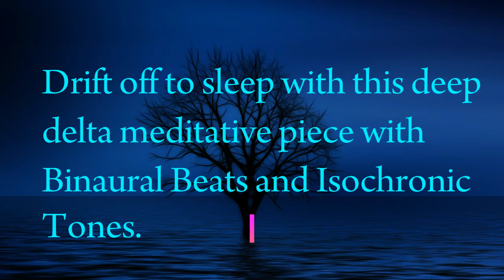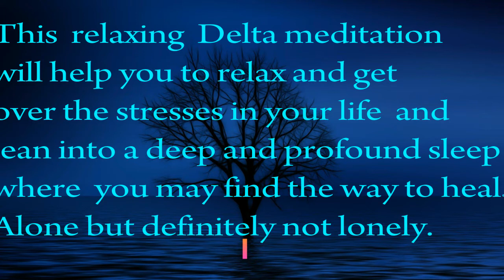ALONE | Deep SLEEP Meditation | Deep Delta | Healing | Isochronic Tones | Binaural beats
A blissful soundtrack that will have you relaxed in no time. Let your troubles slip away and fall into a deep sense of spiritual awakening. This track is perfect for meditation, reflection or deep sleep where the way will be open to you.
This meditative session ramps slowly down to the deepest Delta levels. Many people using this session will fall asleep, since it resembles the sleep induction sessions. It certainly leads to a healing sleep.
It starts at 12 Hz then drops down to 7hz at 4.5 min till 8 min then again drops to 5 hz at 10 mins for another 3.00 mins. It again drops to 0.5 hz at 15 mins till the end.
NB: If you complete this meditation without sleep give yourself several minutes to adjust before attempting any activities. Just sit quietly and contemplate first.
Because we use Isochronic Tones headphones are not necessary, especially if you are sensitive to them. For the benefits of Binaural beats use headphones.
• If you are a pregnant woman or you have a pacemaker or are under 16 (as U16s still have developing brains) or are prone to seizures